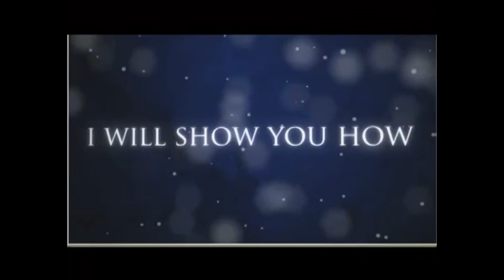Sacramento SEO - VSEO Services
Sacramentos TOP seo services